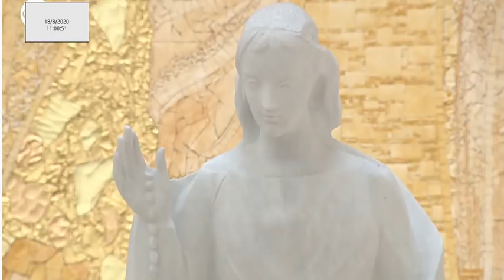Missa desde a Basílica da Santíssima Trindade do Santuário de Fátima 18.08.2020